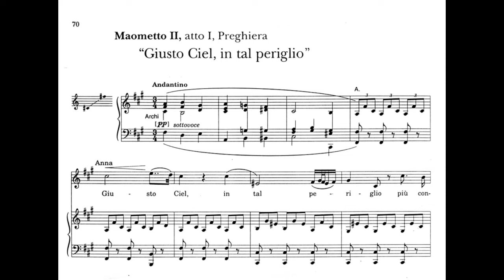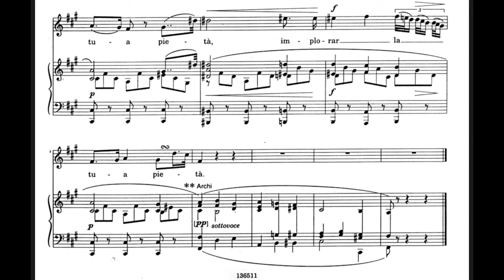Giusto Ciel, in tal periglio from Maometto II, atto I, preghiera by Rossini (piano accompaniment)